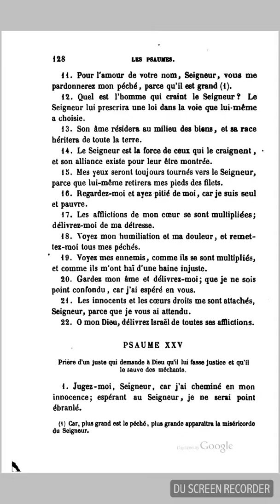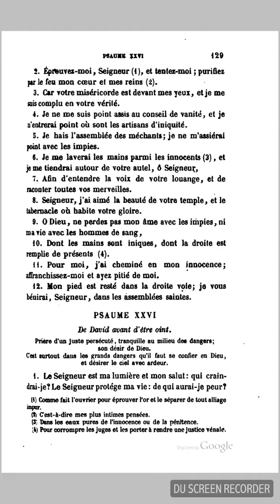Psaume 25 selon la Bible Septante, traduction Giguet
Écoutez le Psaume 25 selon la Bible des Septante, traduite par le père Giguet